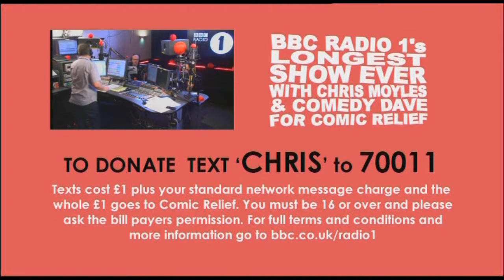Longest Show Ever Wednesday Morning Part 8.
This is the first part to BBC Radio 1's Longest Show Ever With Chris Moyles & Comedy Dave For Comic Relief.

It goes from 9:00 am through to ~9:18 am.